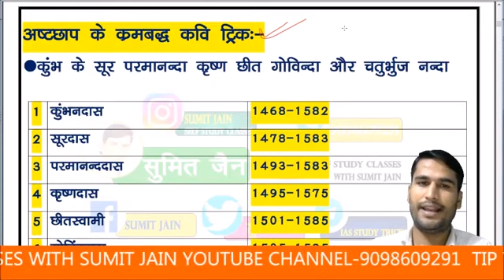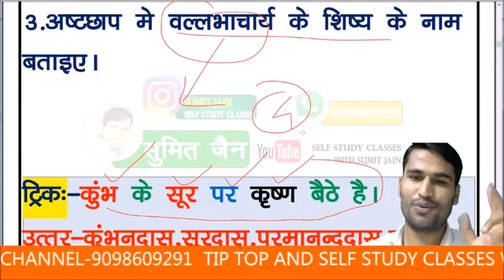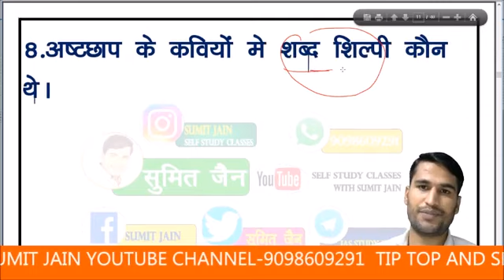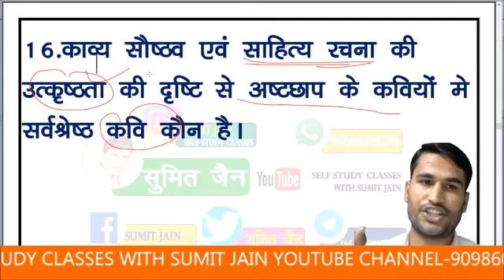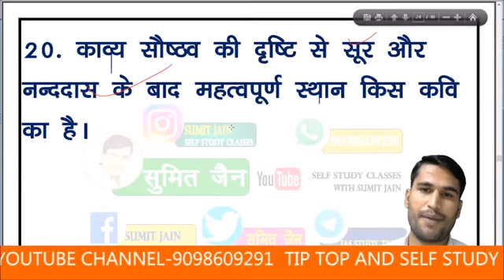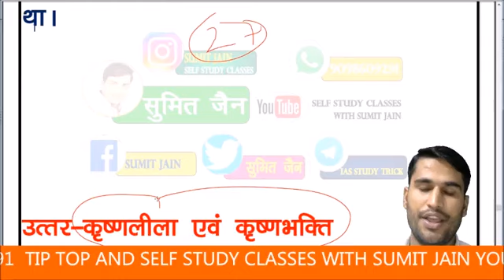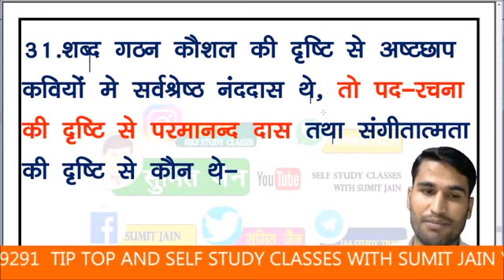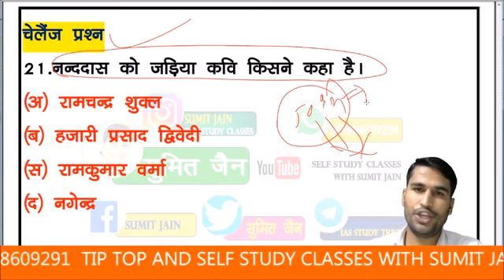JUNIOR SUPER TET 2021 | हिन्दी साहित्य महत्वपूर्ण प्रश्न | TGT,PGT,UKLT \hindi sahitya